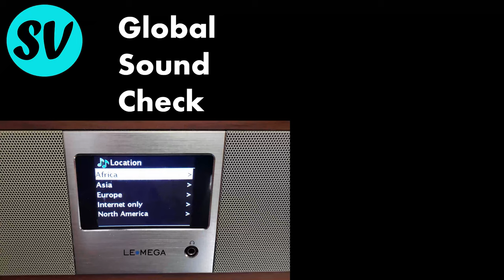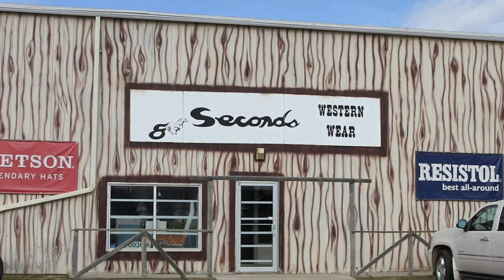Global Sound Check - Fort St. John, British Columbia, Canada by Streetview Vagabond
Streetview Vagabond - Global Sound Check for September 15th, 2021 -
Moose 101.1 FM from Fort St. John, British Columbia, Canada was the radio station chosen for today's 5 songs. These songs are the first Shazam matches I made while I was recently listening to this local station. Enjoy!

These five songs are added to this week's Spotify Global Sound Check Playlist

Streetview Vagabond
By using Google's Street View, I untravel the world, make connections with interesting people and learn a lot in the process. The pictures are grainy and everyone's face is blurry but the memories last a lifetime!  To learn how important experiencing internet radio is to Streetview Vagabond, read this blog entry

Credits
I am reporting on the usage of these songs by different radio stations around the world which falls under the acceptable use policy of copyrighted material by YouTube.